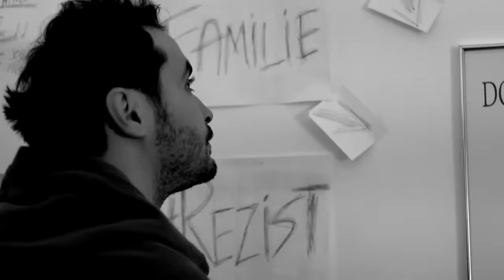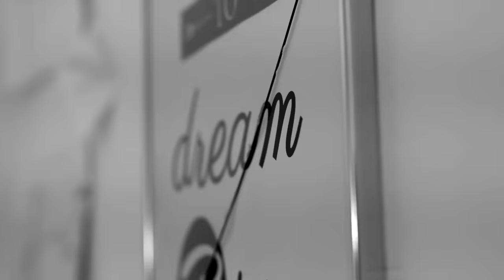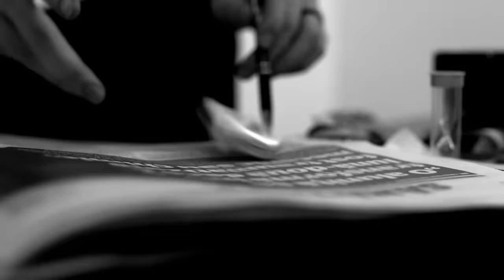Sandra N. - Sa fim doar una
🪄Music Touch este un canal YouTube dedicat pasionaților de muzică, unde sunetul devine o experiență emoțională.